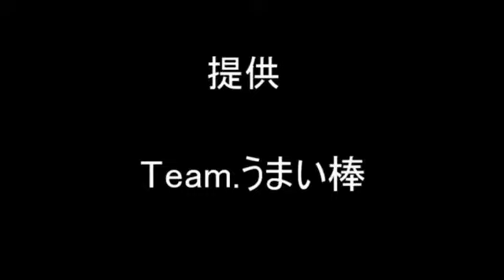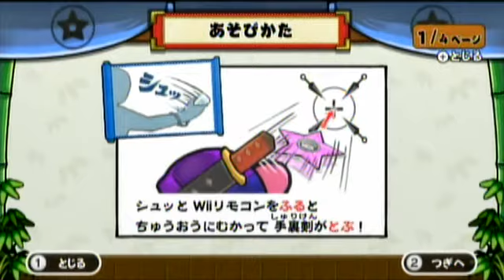【星のカービィWii】口移し実況プレイ♂【番外編】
実況シリーズ一作目完結です！
次回作はドンキー！同時公開中なのでぜひ！！